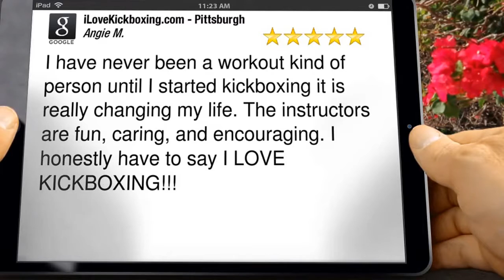Workout Routine for Men South Park Township PA